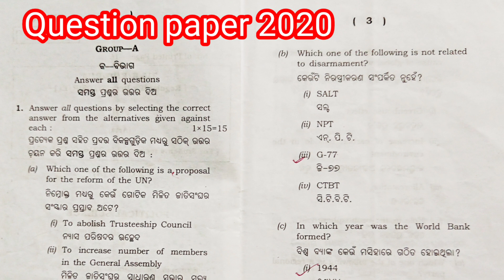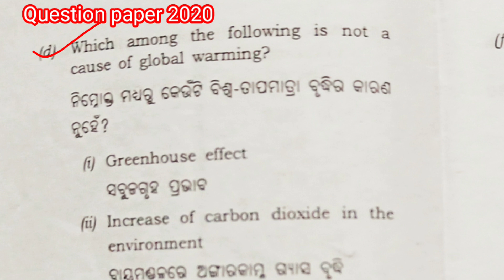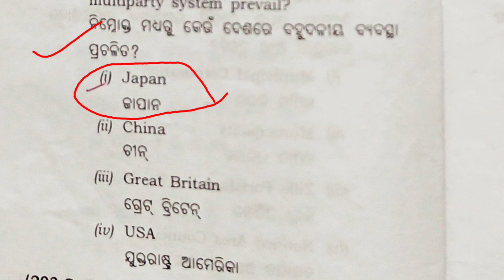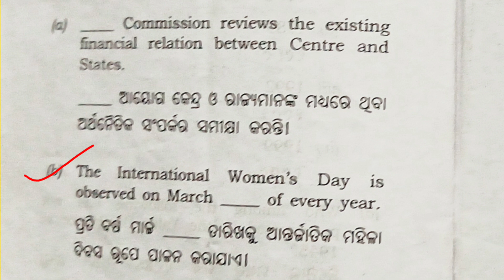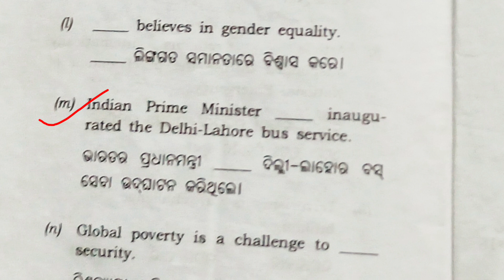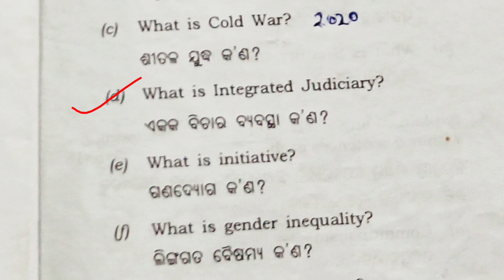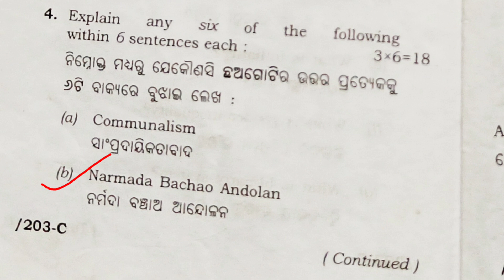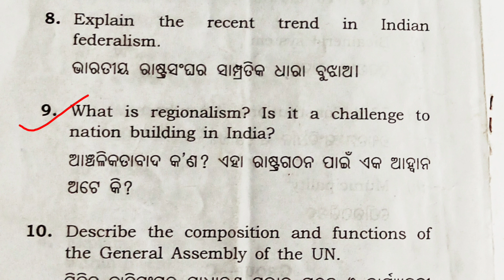||Questions Repeat ହେବ||Political Science 2020||CHSE Exam'24||Questions with Answers